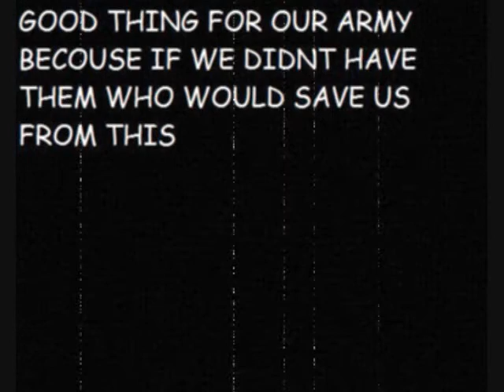military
bunch of military pics SONG:cant be saved BY:senses fail